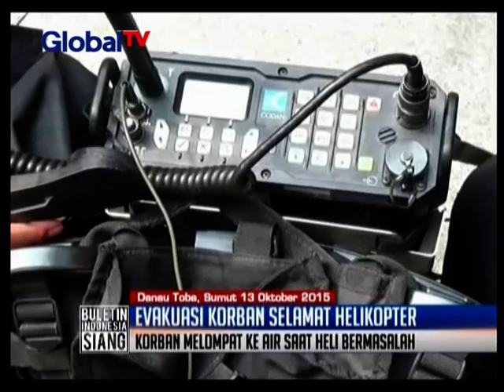Momen Dramatis Proses Penyelamatan Fransiskus, Korban Selamat Helikopter Jatuh - BIS 14/10